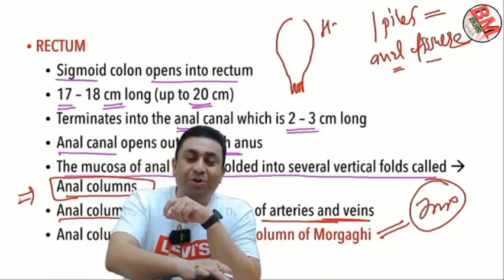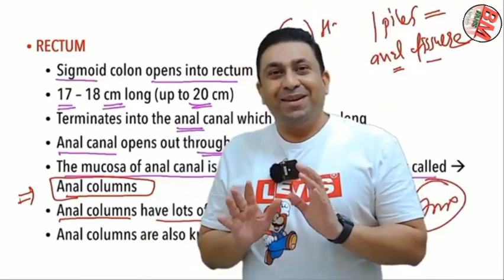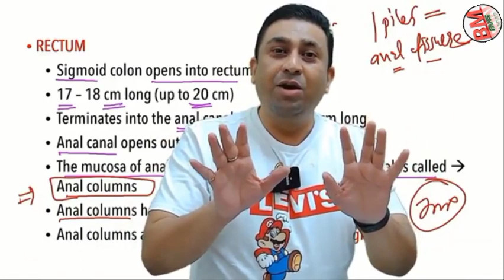MBBS KE BOOKS 📚 || By_Dr_Geetendra_sir || Neet motivation || BMFANS || Biomentors 🔥🔥🔥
🌟About Biomentors :)